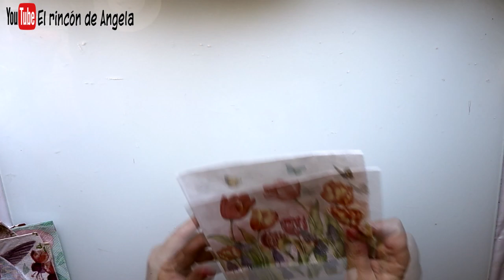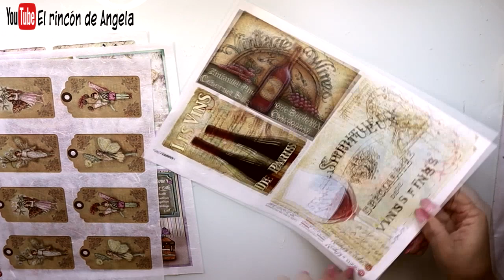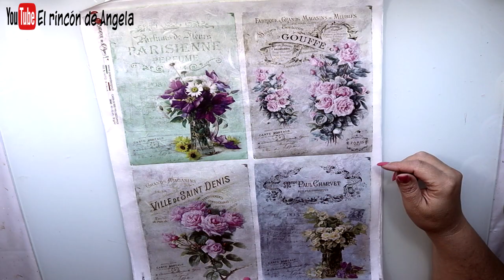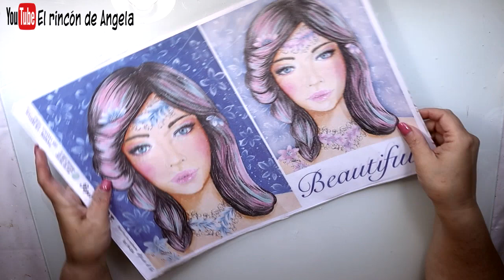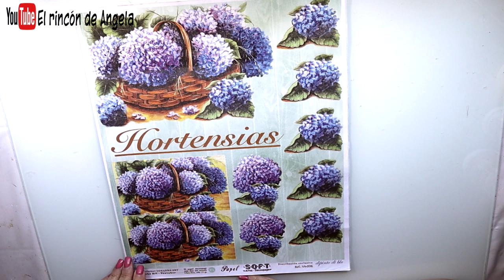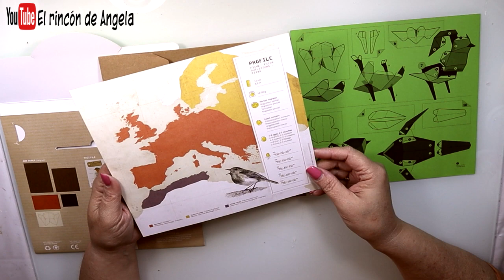PAPEL DE ARROZ, servilletas, cromos alemanes y NOVEDADES ▬ Mayo 2021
DECOUPAGE***
DONDE COMPRAR ??
Estas servilletas para decoupage, puedes encontrarlas en Dipinto di blue
Hacen ENVIOS A TODOS LOS PAISES. Mas de 4000 modelos de servilletas, papel de arroz, papel soft o papel japonés, cromos alemanes.

PEGAMENTOS Y MATERIAL PARA DECOUPAGE